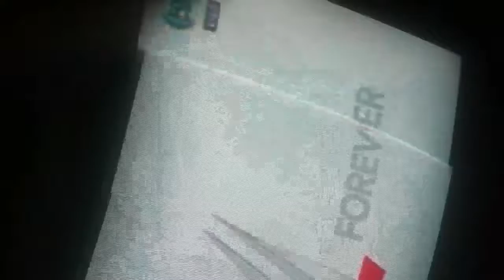Wwe Smackdown Live Opening 13/06/17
Wwe Smackdown Live Entrada 13/06/17